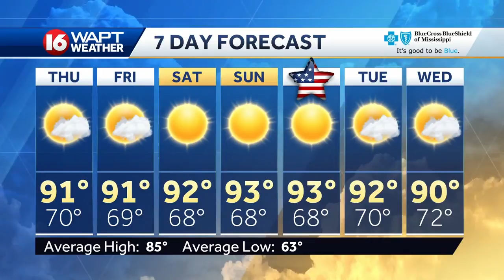Wednesday Evening Webcast